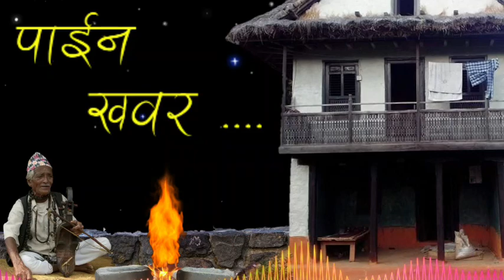Nepali lok dhun paina khabara || copyright free nepali folk tune paina khabara